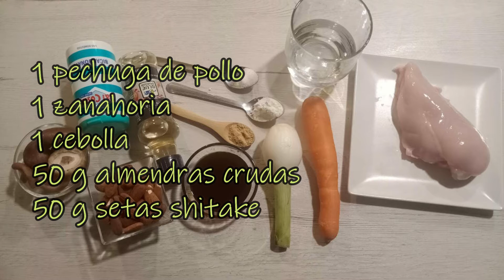POLLO CON ALMENDRAS estilo chino | Recetas asiáticas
Cómo me encanta la comida china!! todo lo asiático me vuelve loca!!!
Aquí os dejo una de mis recetas favoritas para 2 personas.
Te dejo los ingredientes que necesitarás:
1 pechuga de pollo
1 zanahoria
1 cebolla
50 g de almendras crudas
50 g setas shitake
1 cucharadita jengibre en polvo
1 cucharadita vinagre de arroz
50 ml salsa de soja
1 cucharadita azúcar
1 cucharadita maicena
125 ml agua
1 cucharadita bicarbonato

Si te ha gustado la receta, tienes muuuchas más ideas dentro de mi cocina donde te invito a echar un ojo a todas las que llamen tu atención o tu paladar.